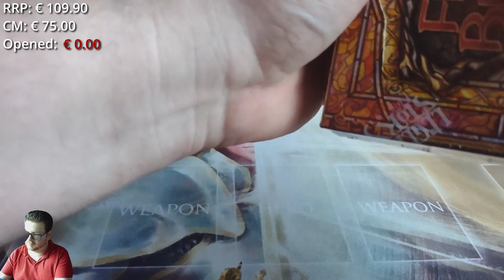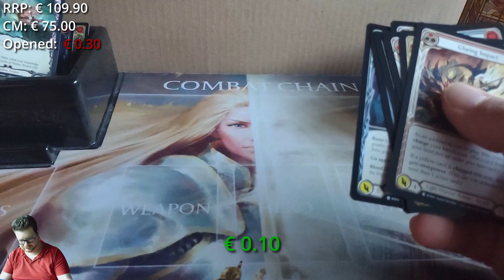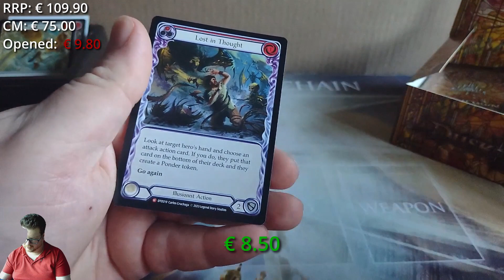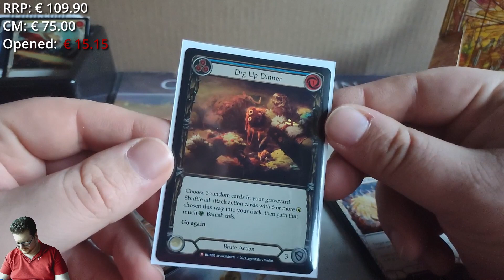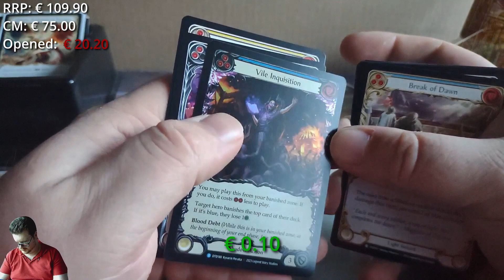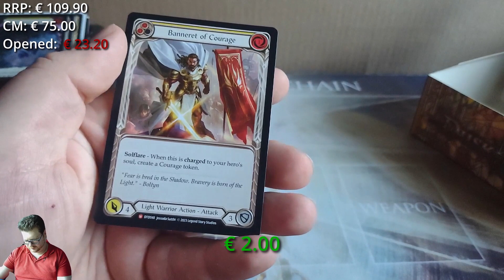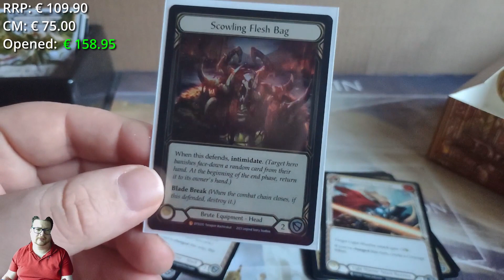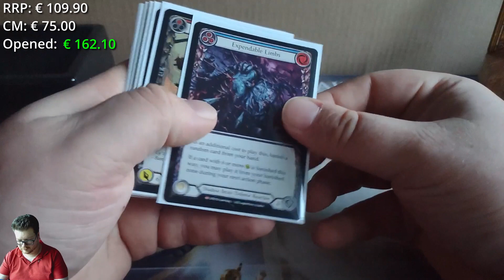FaB Box Opening #12 Dusk till Dawn case 1/4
First box of a case of Dusk till Dawn.